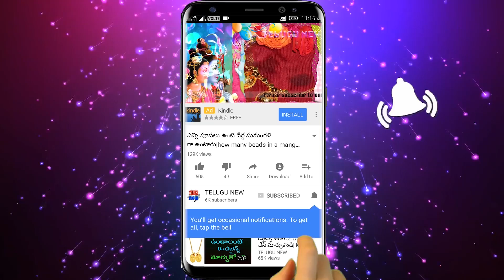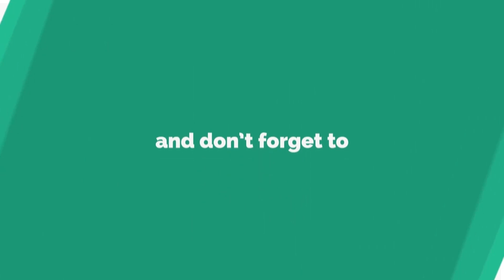కార్తీక పౌర్ణమి పూజ విధానం ఇలా చేస్తే 7 జన్మల దరిద్రాలు పోయి అష్ట ఐశ్వర్యాలు| Karthika Pournami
కార్తీక పౌర్ణమి పూజ విధానం ఇలా చేస్తే 7 జన్మల దరిద్రాలు పోయి అష్ట ఐశ్వర్యాలు కల్గుతాయి